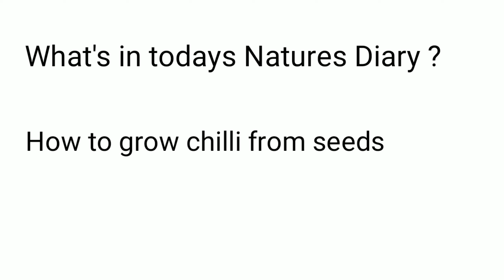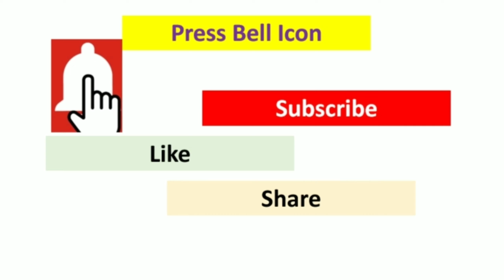How to grow chilli in container, पाॅट मे मिर्च केैसे उगाये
Hi friends, in todays Natures diary we will see how to grow chilli plants from sees in container. so lets see it and share information with your friends.
Thanks
मे मिर्च केैसे उगाये How to grow chilli in container